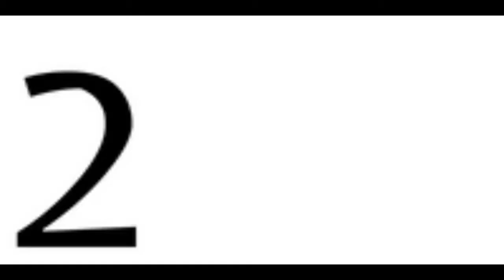Top 5 : (Tactical, Waterproof, jogger, sweat) Pants Review - The Best Options Compared (2022)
Hello, my friend.  Get everything you need for a trip in one place.

This video products links ;

(1) SITKA Gear Men's Timberline Pant

(2) FREE SOLDIER Men's Outdoor Tactical Pants

(3) clothin Men's Lightweight Elastic Waist Pants

(4) Janmid Men's Sweatpants

(5) PIDOGYM Men's Slim Jogger Pants

(Tactical, Waterproof, jogger, sweat)  Pants Review - The Best Options Compared (2022)